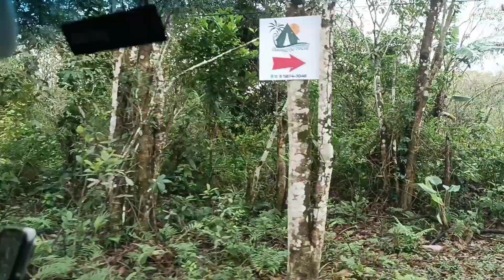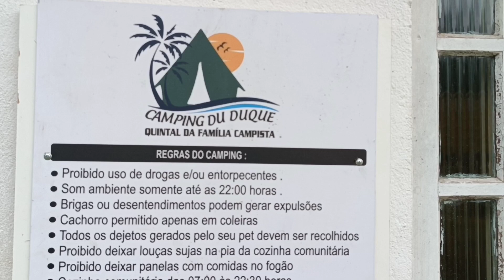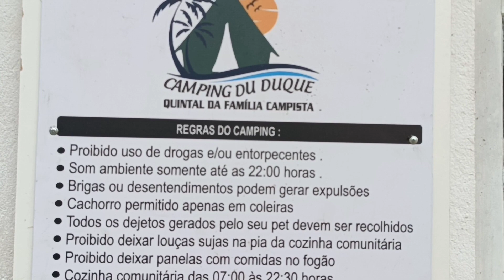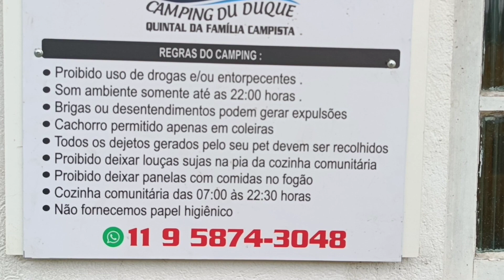CAMPING DU DUQUE - BERTIOGA SP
Apoie o projeto, contato para parceria.
Contato do responsável do camping 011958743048
Ônibus, vans e microônibus que quiserem passar um dia em Bertioga devem obter uma autorização junto à Secretaria de Turismo, Esporte e Cultura. Os veículos que não estiverem regularizados serão apreendidos, sendo liberados somente após o pagamento dos valores referentes à multa, guincho e estadia.
Regras
A circulação e estacionamento de ônibus no Município são autorizados pela Lei 45/93, regulamentados pelo Decreto nº. 817/03, que visa garantir a segurança da população e dos turistas, bem como a utilização ordenada dos equipamentos urbanos e dos pontos turísticos, dentro dos limites da infraestrutura existente.

A autorização para acesso e circulação no Município é expedida mediante o pagamento de tarifa no valor de R$ 300,00 para ônibus, R$ 150,00 para microônibus e R$ 100,00 para caminhonetes. Em caso de infração, as multas vão de R$ 1.400,00 a R$ 4.200,00.